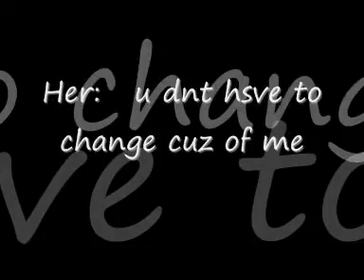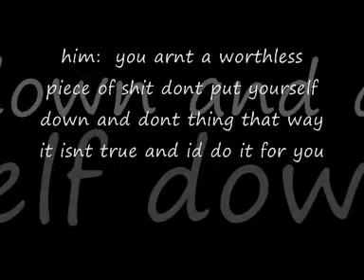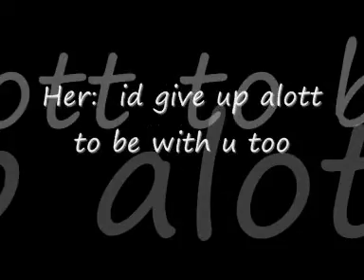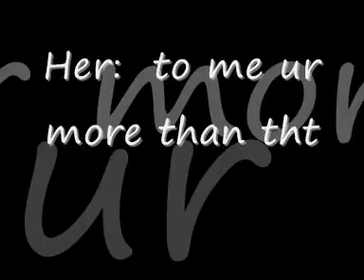love fail.wmv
LOL! FAIL